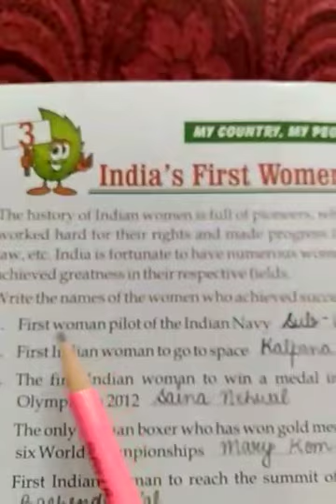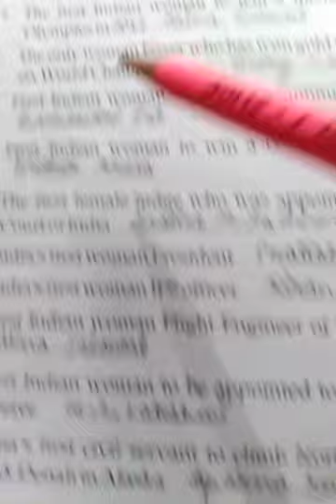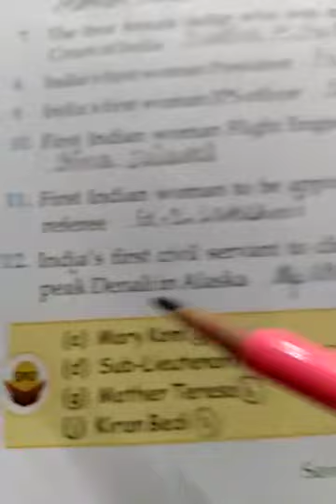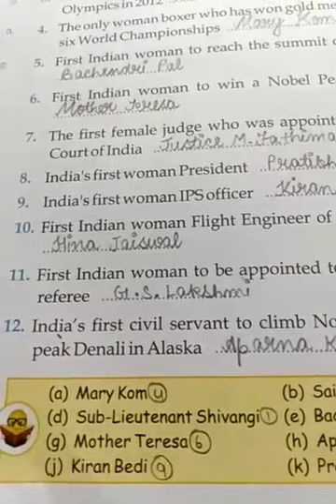Std-5, Gk, pg-8 29/4/20